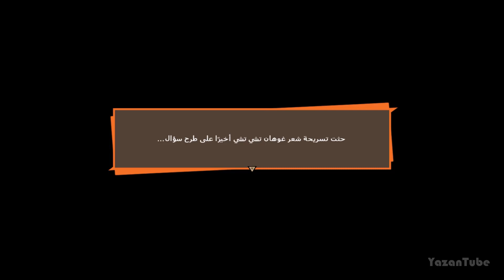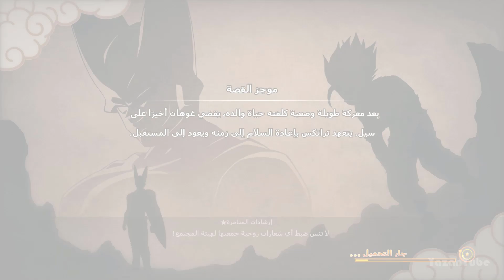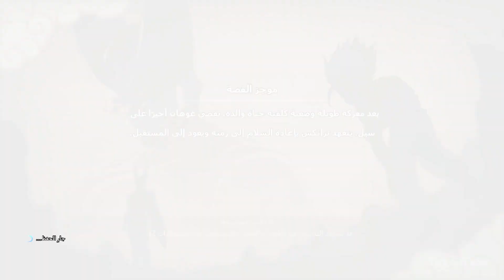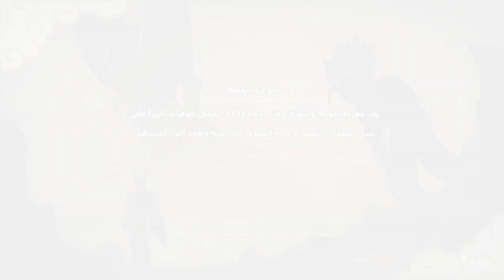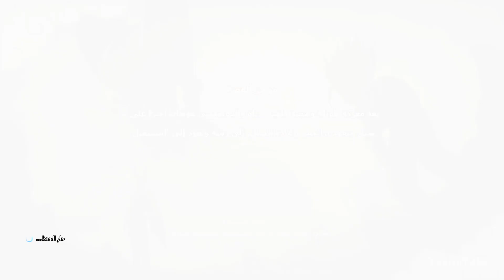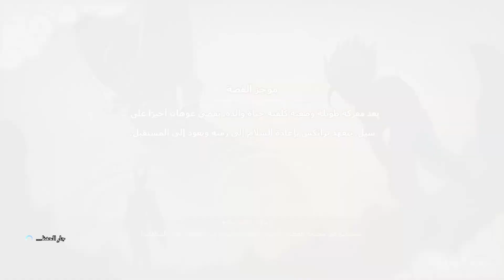تختيم دراغون بول زد كاكاروت #19 | DRAGON BALL Z KAKAROT Walkthrough